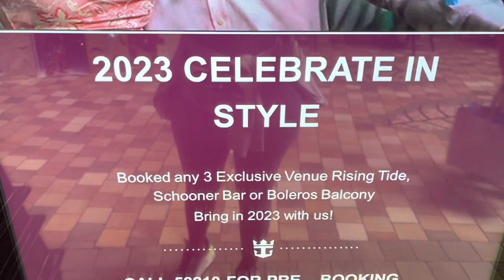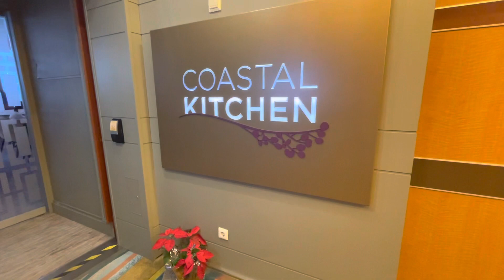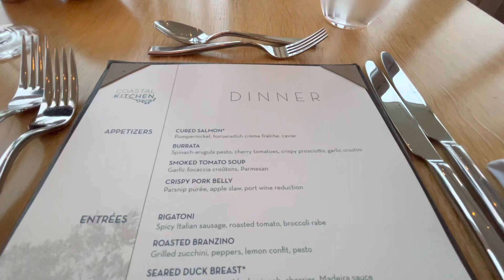VLOGMAS 2022 DAY 29 | NYE Cruise | Dinner at Coastal Kitchen | Costume Malfunction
Hey guys! The countdown to 2023 has begun! Let’s EASE into 2023 together!